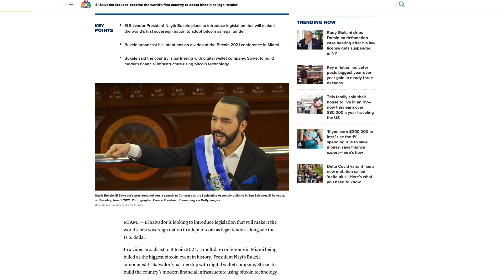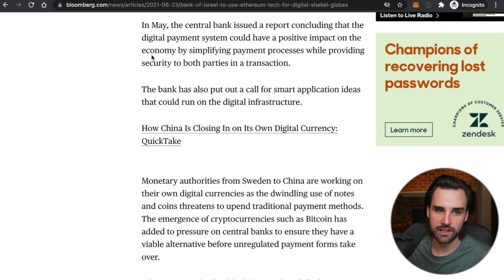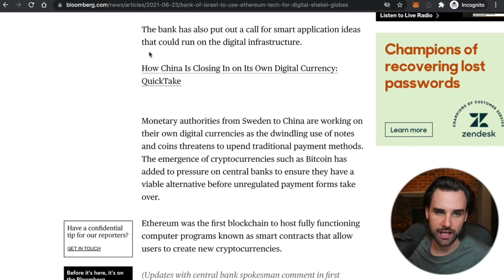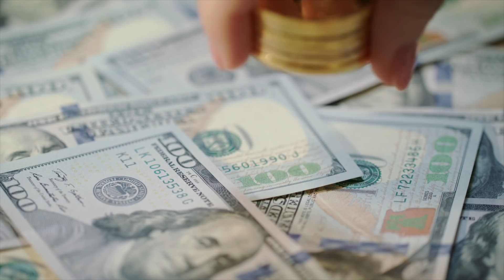Israel Launching Crypto on Ethereum